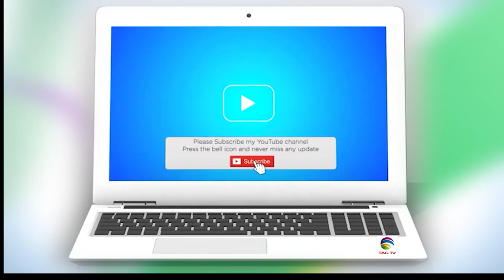Shehla&Ahmed Jaafri reflect on Designers&Bridal Expo 2022 in Community Debate w HaleemaSadia@TAGTVCanadaUSA